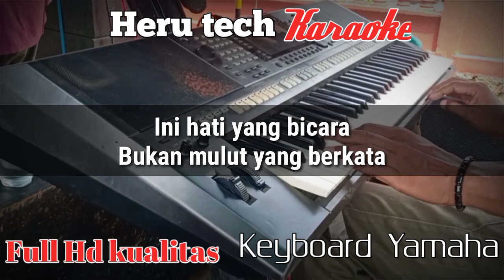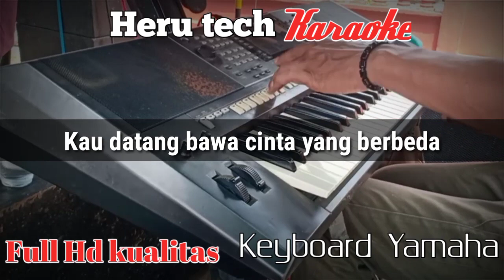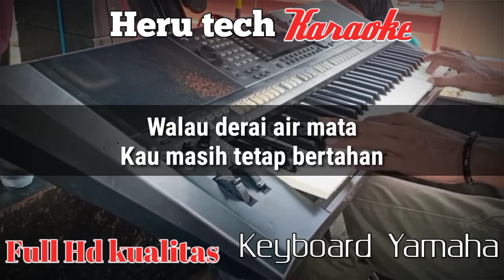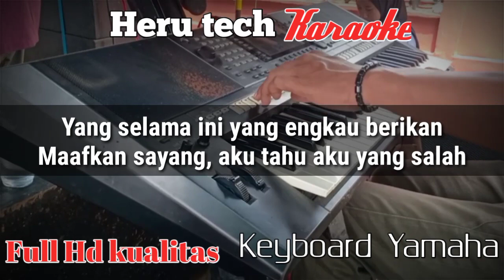SELVI THE BOYS TRIO karaoke nada cewek wanita